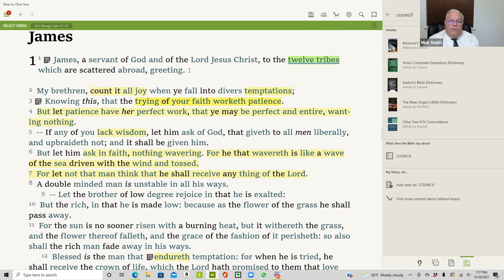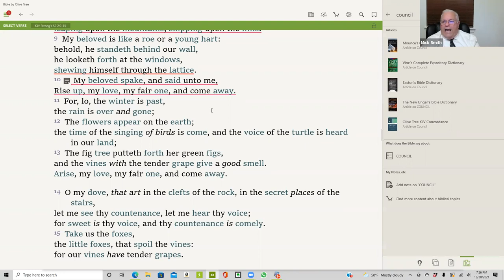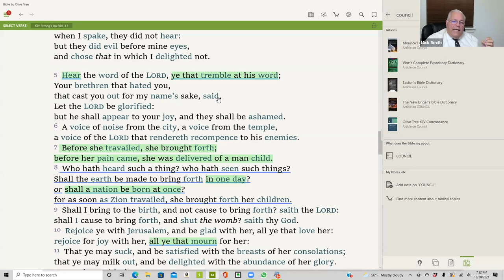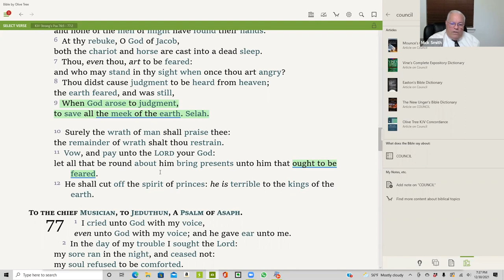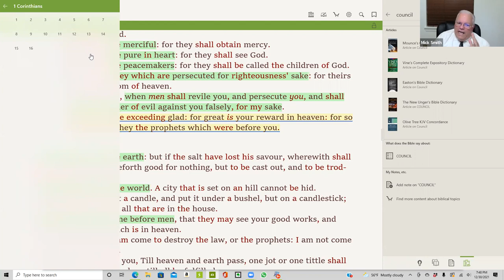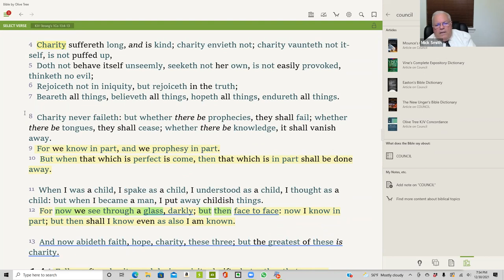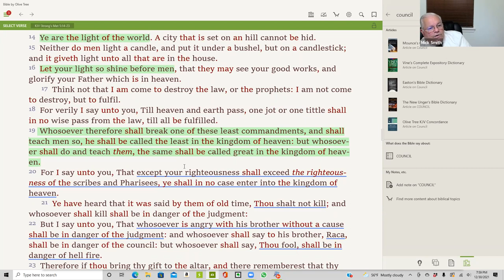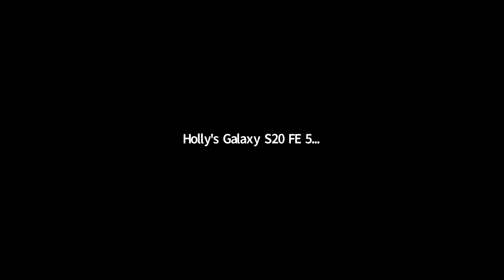Thursday Night Zoom Bible Study 12/30/21 - Bro. Mick Smith